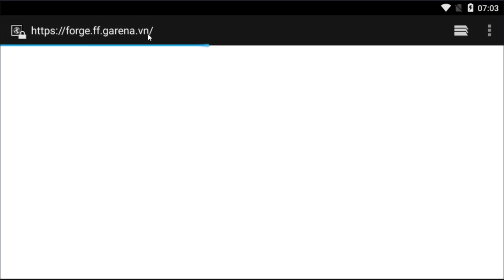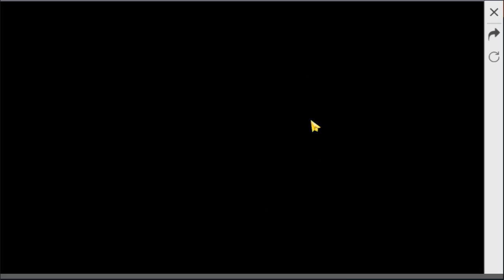NOVA SKIN LY LY NO EVENTO DO VIETNÃ - SERÁ QUE VEM PARA O BRASIL?!?!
GALERA PESQUISANDO AQUI NOS OUTROS SERVIDORES, OLHA ESSA SKIN QUE ACHEI LÁ EM UM EVENTO, GOSTARIA QUE ELA VIESSE PARA O BRASIL? COMENTA AI!

Canal parceiro:
👉ISNET